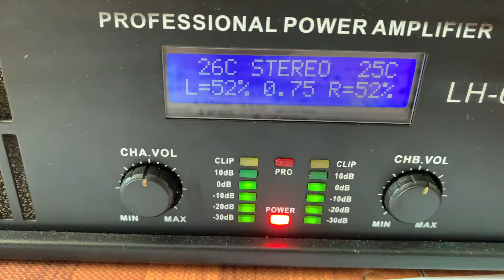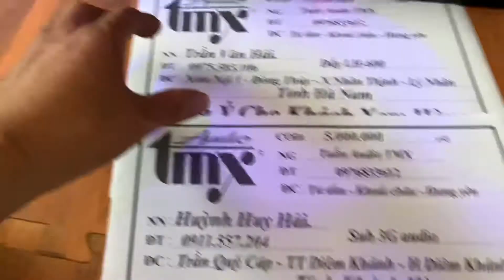Tiếp tục test đẩy LH600 Gửi Anh Hải ở Nam Định. Cảm ơn AE đã ủng hộ. 0976833612